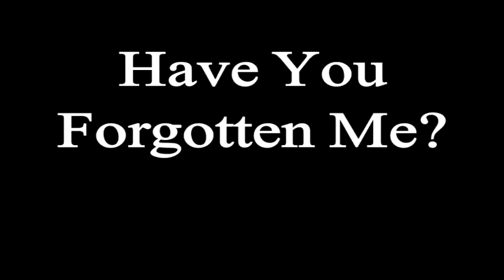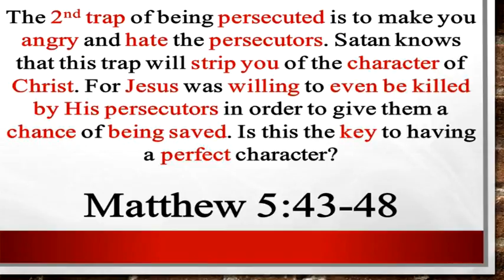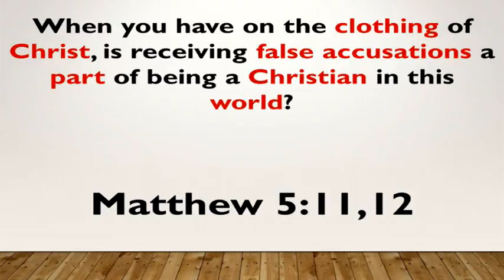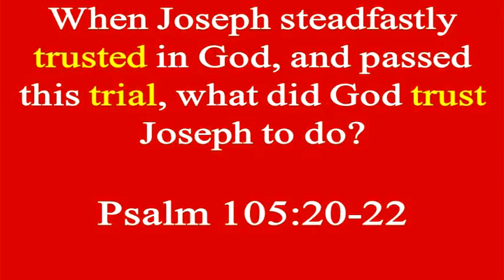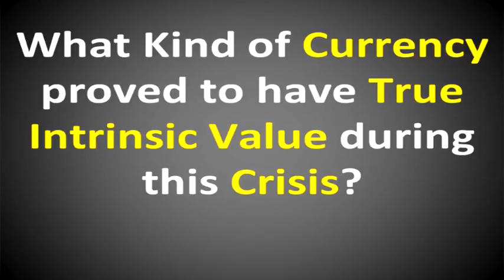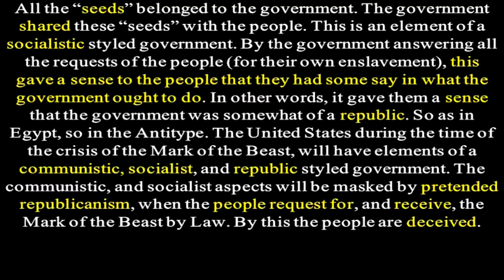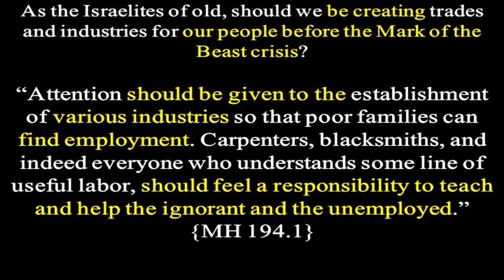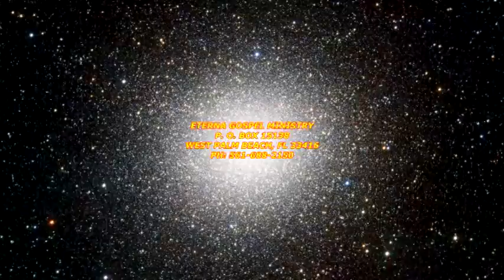HAVE YOU FORGOTTEN ME? - Pr. Marlowe Parks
Have You Forgotten Me? by Pr Marlowe Parks. Oklahoma Campmeeting October 2016. Eternal Gospel Ministry.